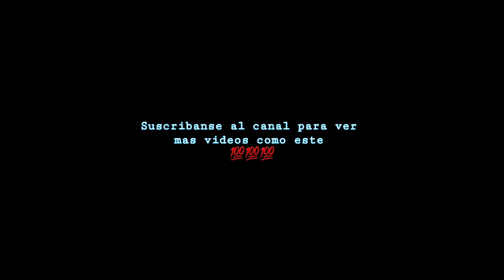Fijate-Carlos y Jose-Acordeon Fa-Mi Bemol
Aqui les va una de mis favoritas de Carlos y Jose "Fijate". Espero que les guste y ayude en algo. Saludos raza.

Tenemos todo lo que ocupas en esta canal para aprender a tocar el acordeon, solo es cuestion de que busques. Escalas, teoria, consejos musical, adornos, todas las escalas mayores y menores de cualquier acordeon en SOL , FA y MI.